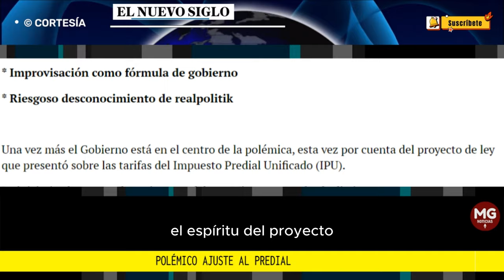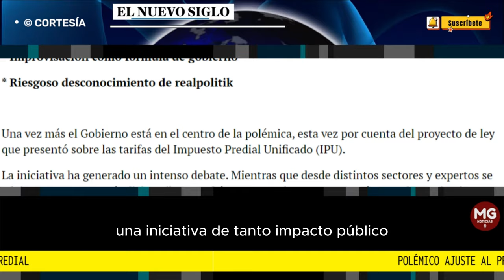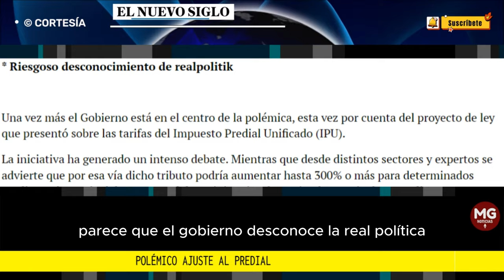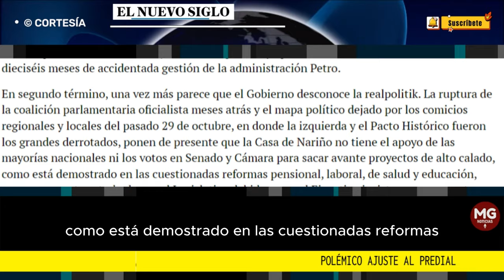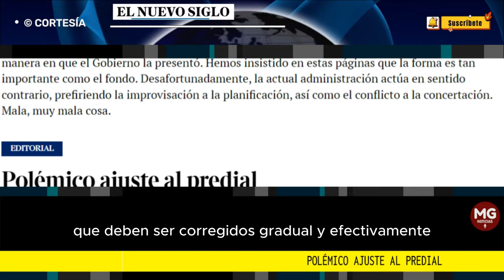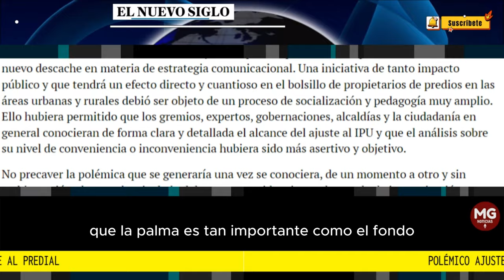POLÉMICO AJUSTE AL PREDIAL 📌 Editorial El Nuevo Siglo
Una vez más el Gobierno está en el centro de la polémica, esta vez por cuenta del proyecto de ley que presentó sobre las tarifas del Impuesto Predial Unificado (IPU).